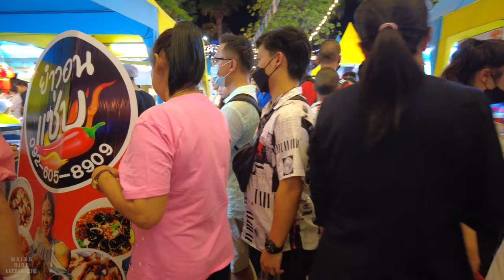Pattaya Food Festival in Central Festival Thailand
Walk and Ride
Virtual walking tour videos in Pattaya, Thailand 2023

➤ On the way I'm passing through:
0:00 Pattaya - Thailand
0:10 Highlight scenes
0:30  Food Festival Central Festival

Walking tour and virtual bike tour in Pattaya, Thailand.
Things to do in Bangkok and Pattaya 2023 and things to do in Pattaya at night.

Pattaya Food Festival is an annual event that takes place in Central Festival Pattaya Beach, one of the largest shopping centres in Pattaya, Thailand. The festival is a celebration of the local and national cuisines of Thailand and offers visitors the opportunity to try a wide range of dishes from various regions of the country.

The festival features dozens of food stalls and vendors offering everything from popular street food dishes like pad thai, som tum (papaya salad), and grilled skewers of meat and seafood, to more traditional and regional dishes, such as khao soi (northern Thai noodle soup) and gaeng som (sour curry).

There are also live cooking demonstrations by local chefs, competitions, and cultural performances throughout the festival. Visitors can indulge in the food, learn more about Thai culinary techniques and heritage, and enjoy the festive atmosphere of Central Festival's open-air plaza.

The Pattaya Food Festival typically takes place in July and lasts for several days, attracting locals and tourists alike who are looking for a taste of Thailand's rich and diverse culinary traditions.